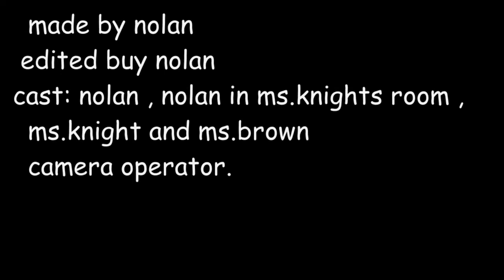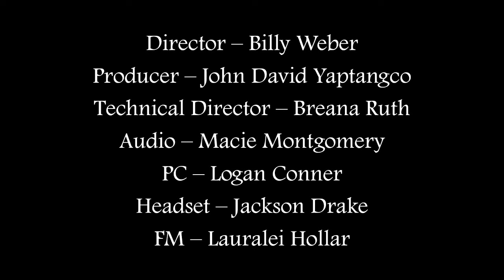PTV News -- January 25, 2022